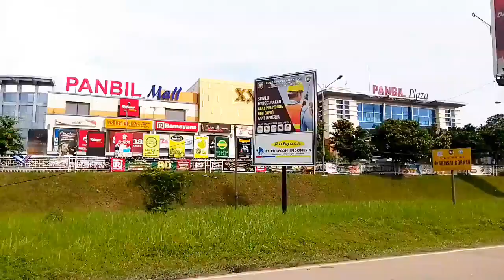PROSES MUDIK DARI BATAM KE MEDAN NUMPANG KAPAL KELUD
PROSES DARI BATAM KE MEDAN NUMPANG KAPAL KELUD